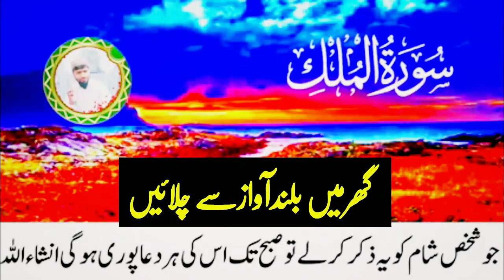Surah Mulk 💕❤️ |Ep0022 Hafiz Shoaib Bhatti | Heart Touching Voice |067سورتہ الملک |hdarabic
Surah Mulk 💕❤️ |Ep-0022 By Hafiz Shoaib Bhatti | Night Read to Sorat Molk |067سورتہ الملک |hdarabic